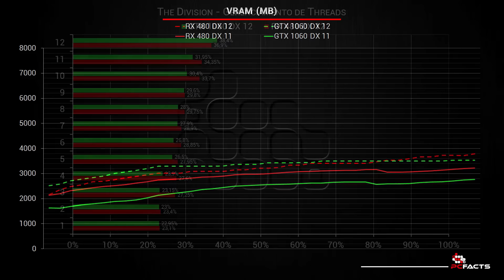The Division RX 480 vs GTX 1060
Agora é a vez de The Division ser rodado com as nossas GTX 1060 e  RX 480 em DX 11 e DX 12.